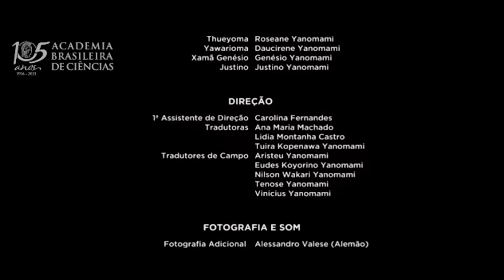Abertura da Reunião Magna de 2021 - Debate sobre o filme "A Última Floresta"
Debate sobre o filme "A Última Floresta", de Luiz Bolognese, apresentado na Reunião Magna da ABC de 2021.